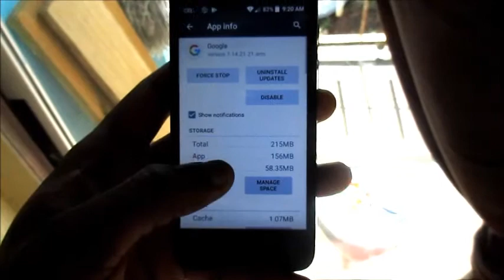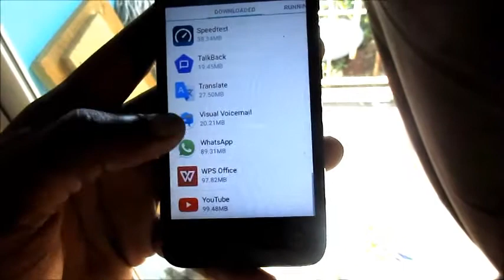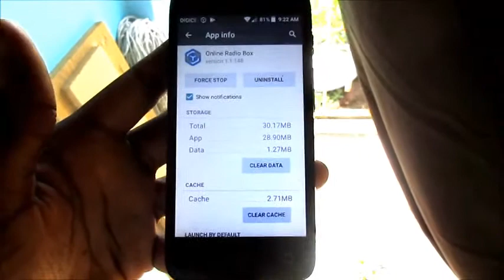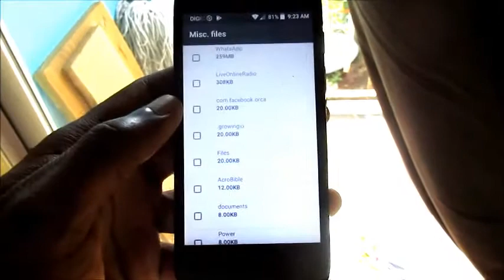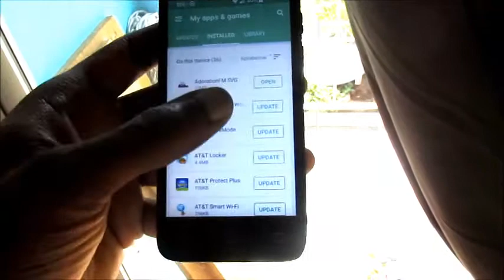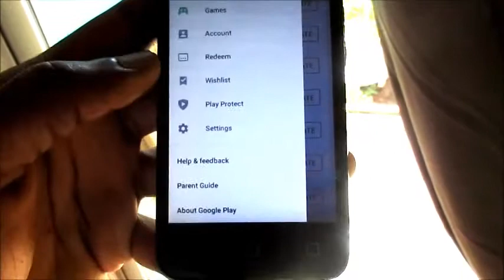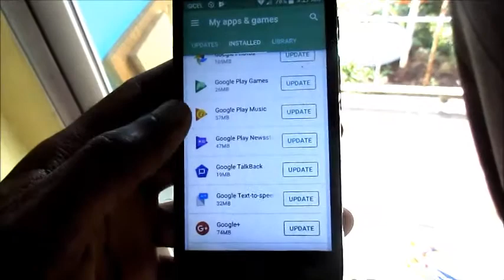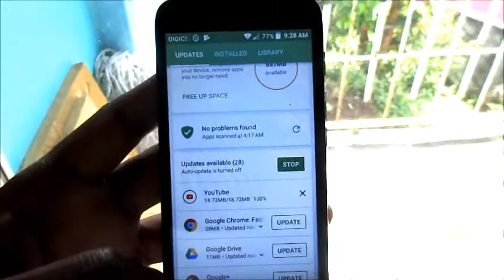Free Up Space On Android Phone 500GB To 1GB Of Storage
To clear an app's storage:

    Open your device's Settings app .
    Tap Apps & notifications.
    Tap See all apps the app Storage.
    Tap Clear data or Clear cache. (If you don't see "Clear data," tap Manage space.)